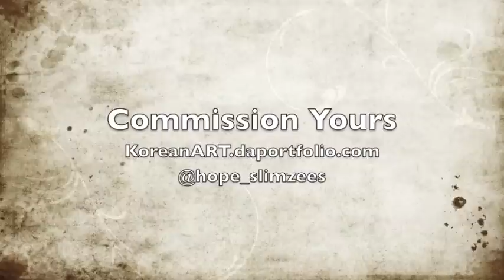NEW!!! Jaejoong Portait Speed Drawing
Follow me @hope_slimzees
KoreanART.daportfolio.com

Check out the finished portrait on my site :)